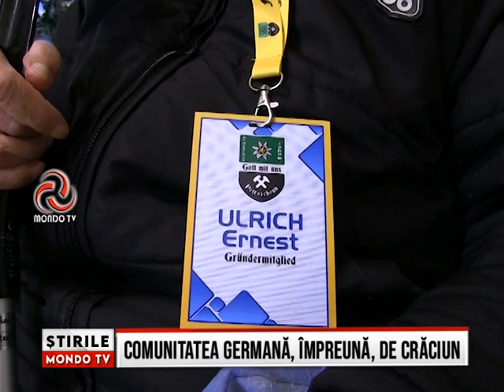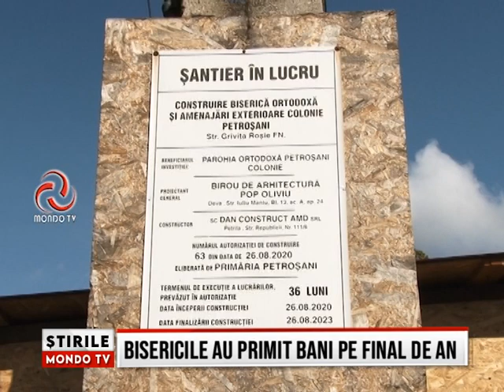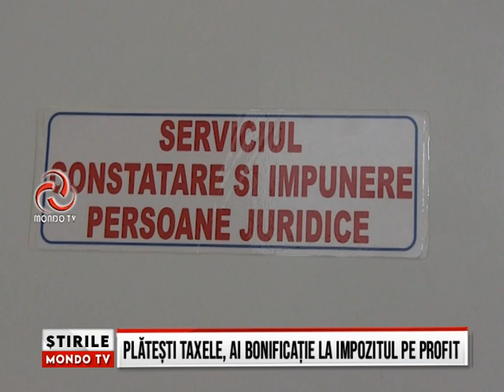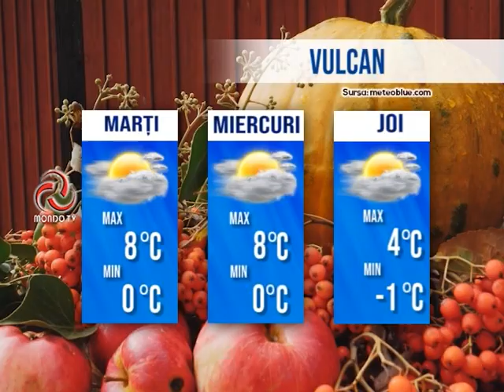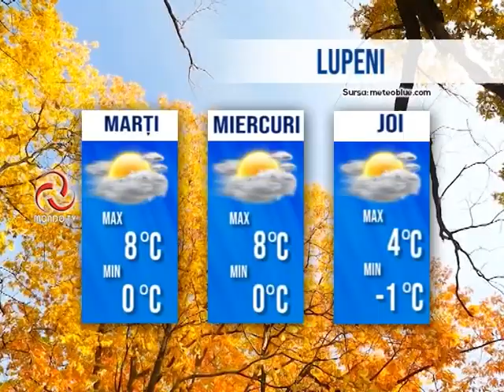STIRILE MONDO TV 18/12/2023